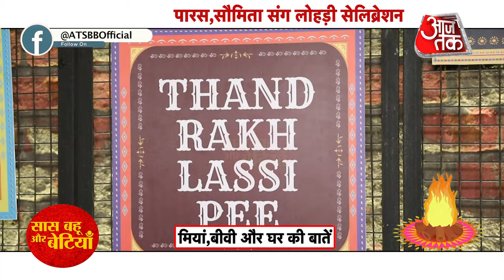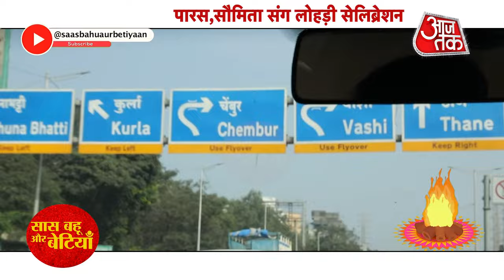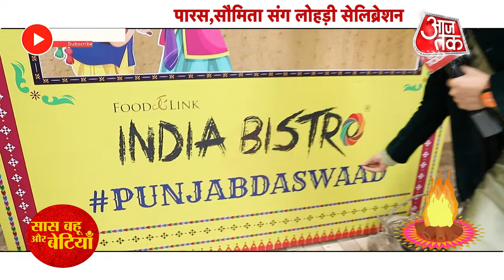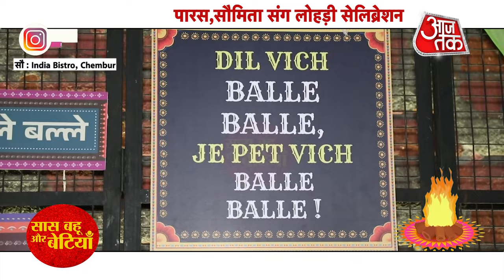Exclusive Lohri Celebration With Paras Madaan & his wife Soumita Das with SBB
Exclusive Lohri Celebration With Ghum Hai Kisikey Pyaar Meiin Fame Paras Madaan & his wife Soumita Das with SBB